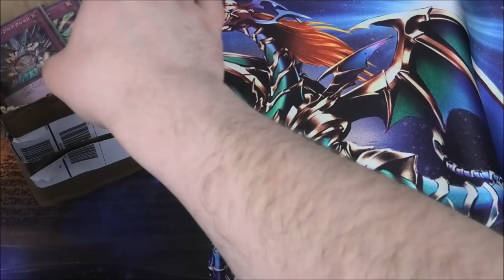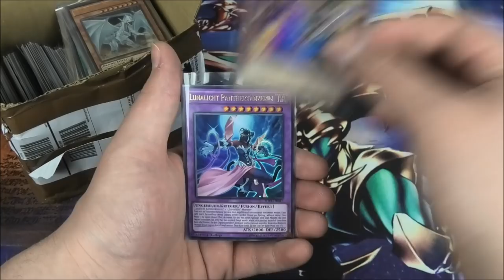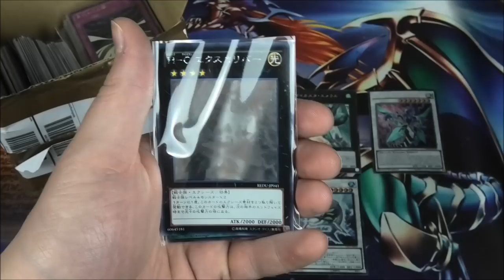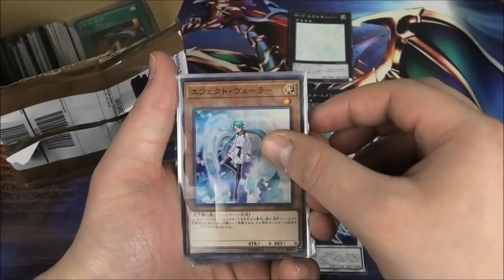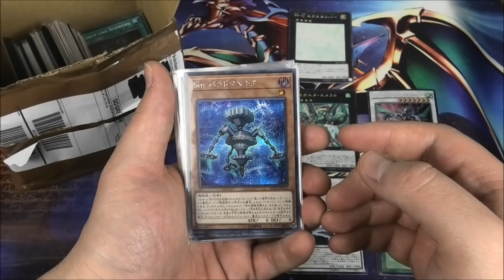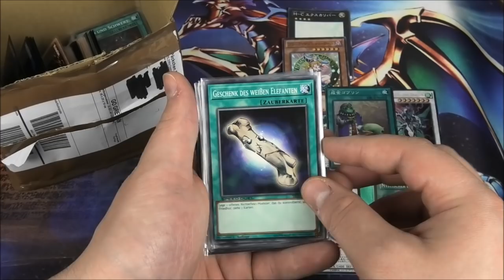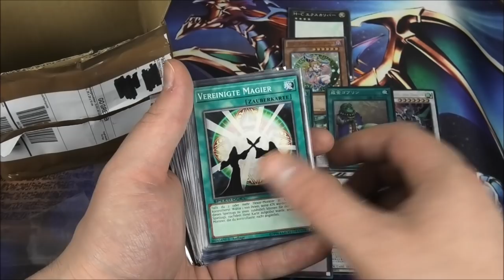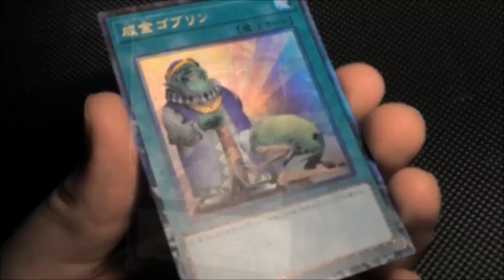Unglaubliche Kartenspende | Yu-Gi-Oh Megaopening | House of Cards